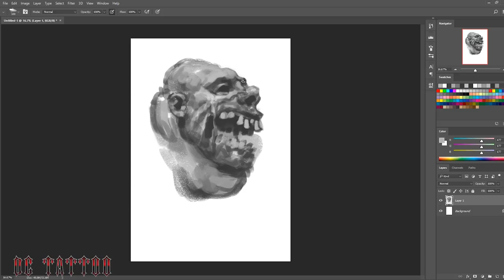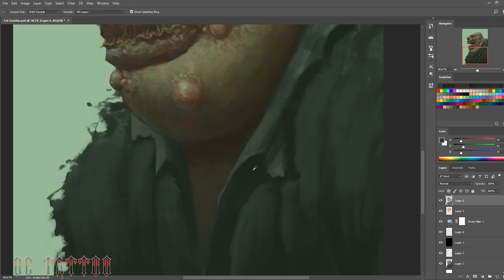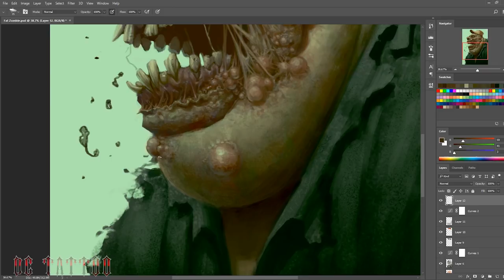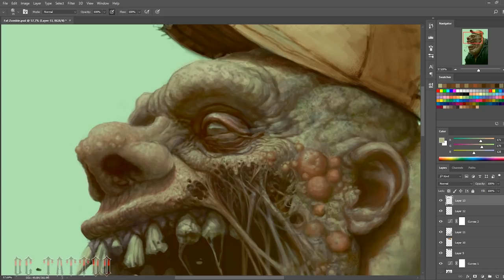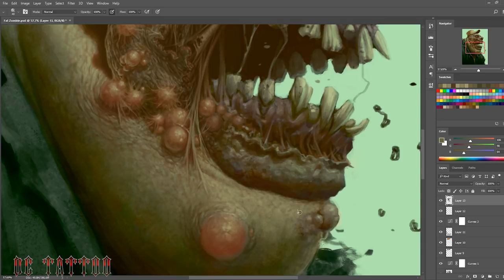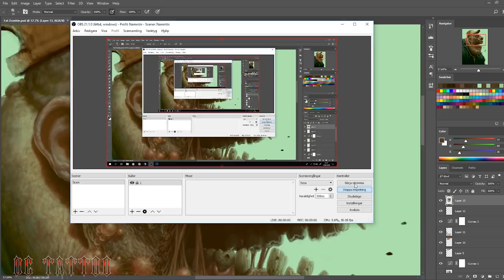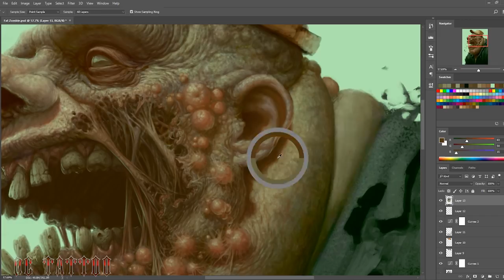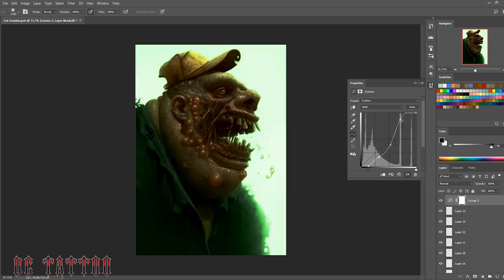Speedpainting - "Trucker Zombie" (LONG VERSION)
A cartoony trucker-zombie that I got carried away painting. Fun though. :)

This one took about 10 hours.